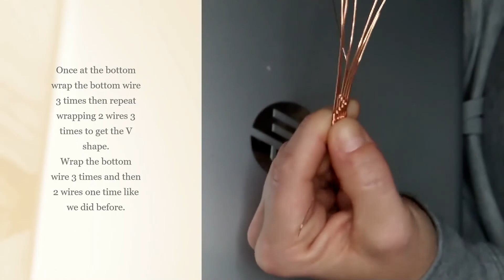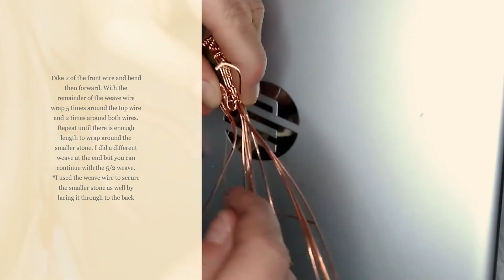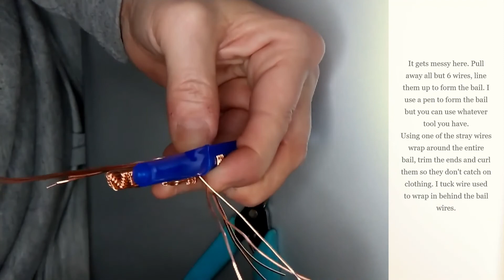Eillis Copper Wire Wrapped Pendant Make Video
Not so much a tutorial that is easy to follow but I did write what I did to make this because I had a lot of space due to the angle of the camera. It was either words or my lap. It gets messy at the end.